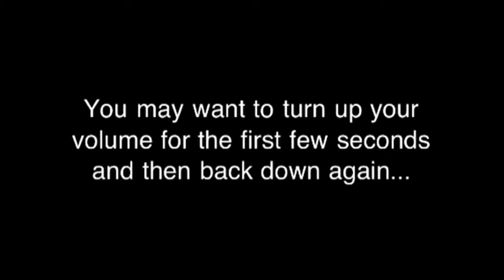Vlog 7- New Intro?